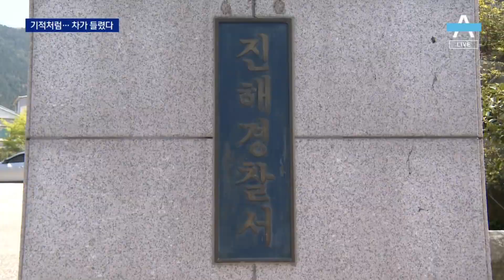“아이가 깔렸어요”…시민들 뭉쳐 차량 ‘번쩍’ | 뉴스A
“아이가 깔렸어요”…시민들 뭉쳐 차량 ‘번쩍’

얼마 전 8살 아이가 개에 물리는 사고가 났었죠. 다행히 어른 도움을 받아 목숨을 건졌지만 먼저 보고도 모른 척한 다른 행인 모습이 찍히면서 부끄럽단 반응도 많았는데요. 어제는 비슷한 또래 아이가 차에 깔렸는데 단 한 명도 외면하지 않고 이 아이에게 달려갔습니다. 김민환 기자입니다.

〈평일〉
08시 50분 김진의 돌직구 쇼
12시 00분 뉴스A 라이브
17시 20분 뉴스TOP10
19시 00분 뉴스A

〈주말〉
12시 10분 토요랭킹쇼·뉴스A 라이브
19시 00분 뉴스A

〈평일〉
08시 00분 라디오쇼 정치시그널 (유튜브 라이브)
08시 50분 김진의 돌직구 쇼
10시 20분 김진의 더라방 (유튜브 라이브)
12시 00분 뉴스A 라이브
15시 50분 강력한 4팀
17시 20분 뉴스TOP10
19시 00분 뉴스A

〈주말〉
12시 00분 토요랭킹쇼·뉴스A 라이브
17시 40분 뉴스TOP10
19시 00분 뉴스A